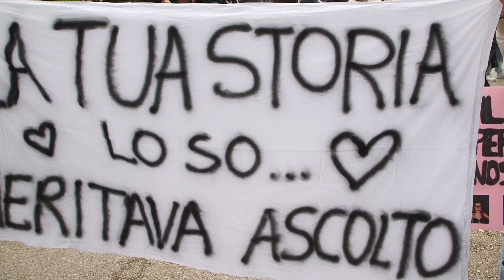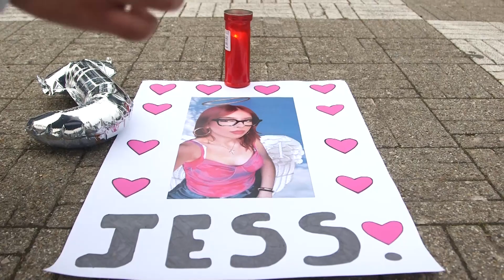Una fiaccolata per Jessica e Massimo, vittime dell’omicidio di Torremaggiore